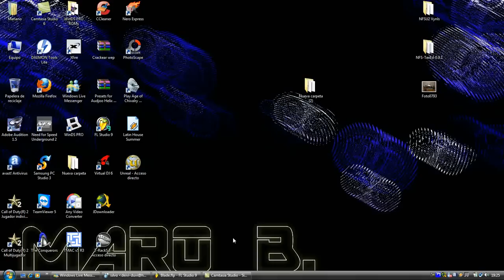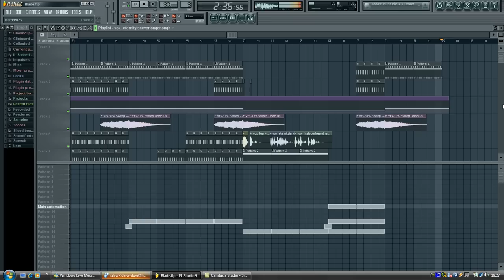Trance Preview Fl Studio (Blade vs. Mortal Kombat Mix)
Tittle say all.
melodies arent samples. Everythig is syntheszer.